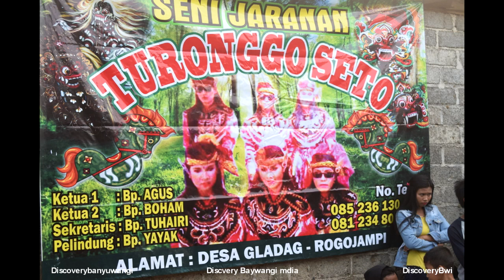Seni Jaranan Turonggo Seto Gladag Rogojampi Banyuwangi Perang Barong Ndadi